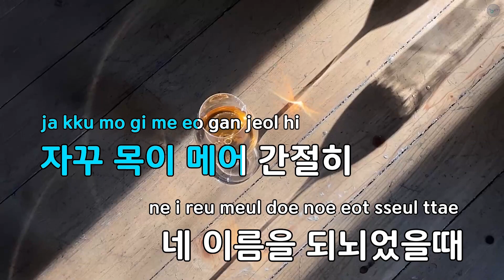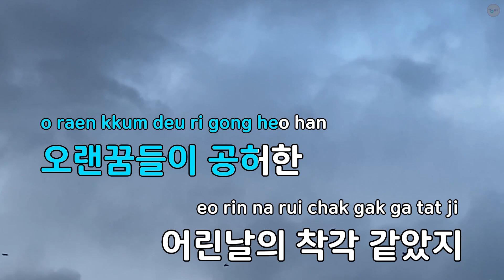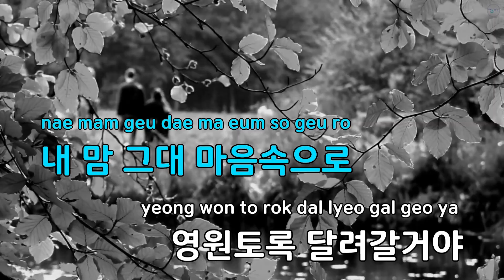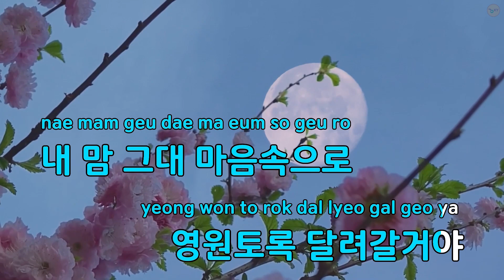[코러스] 하늘을 달리다 - 이적 (KY.63301) / KY Karaoke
★ 곡 정보 ★
번호 : 63301
제목 : 하늘을 달리다
가수 : 이적
작사 : 이적
작곡 : 이적

Copyrightⓒkeumyoung